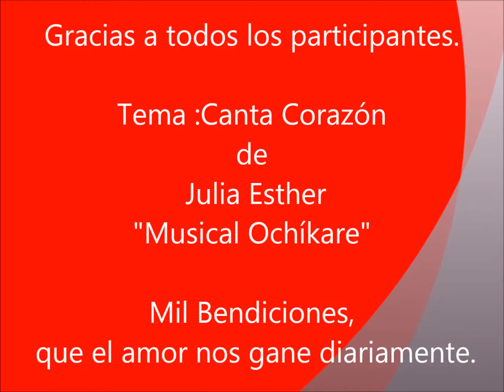Canta Corazón 2013 Kinder en Chihuahua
Cantan en Chihuahua